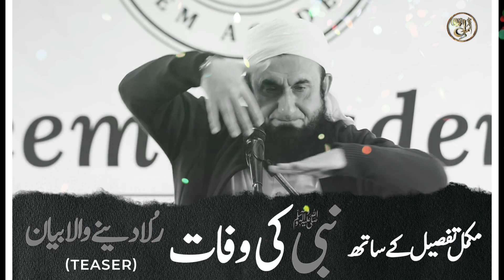Ali Aur Abbas Ko Bulaya | Yusuf Jameel Sahab